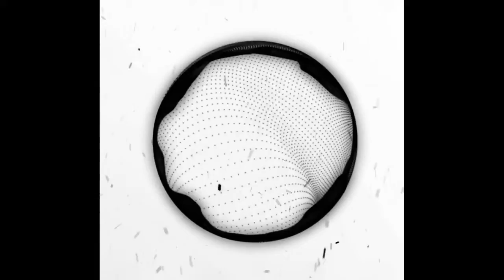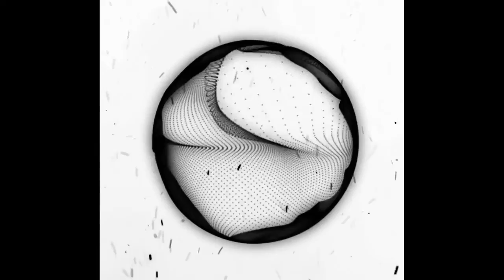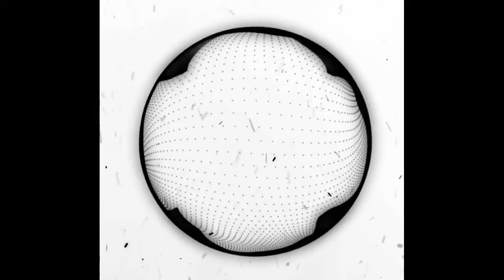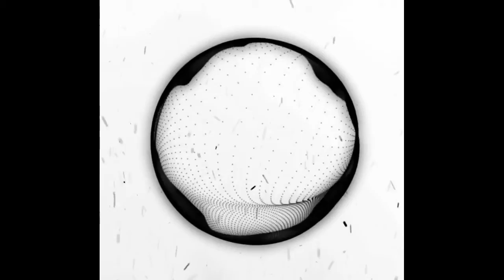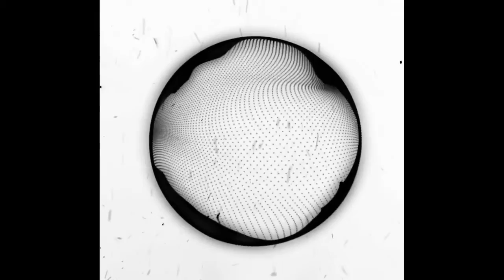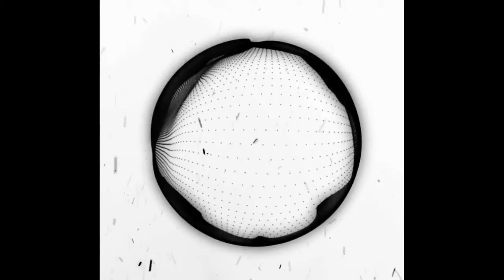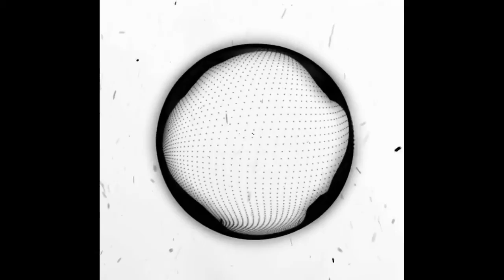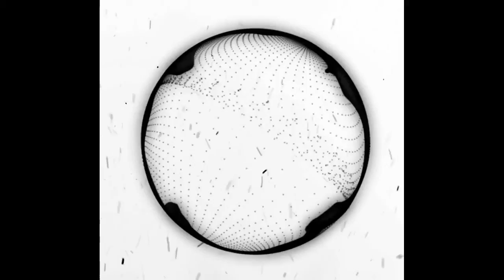Lost Sky - Vision [1 HOUR ]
[Lost Sky]